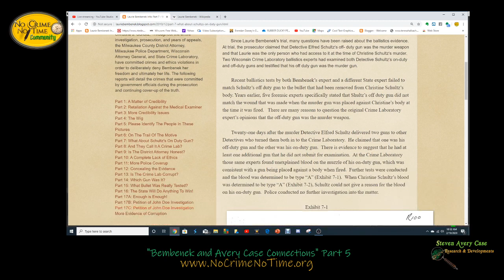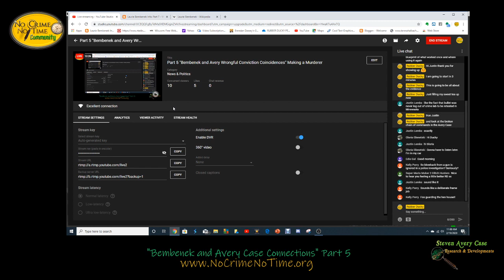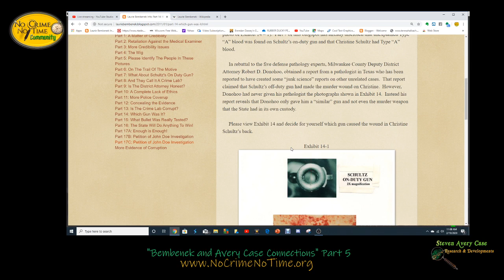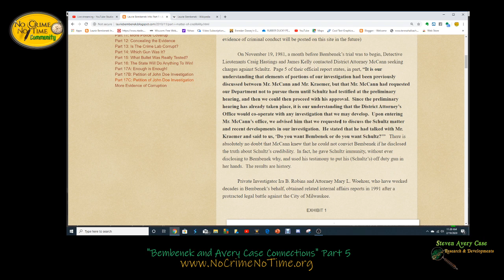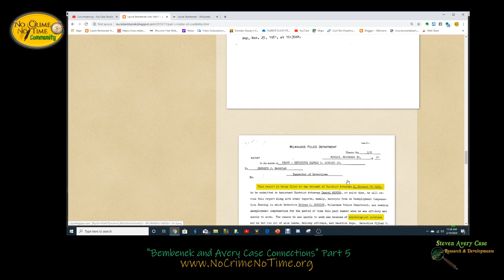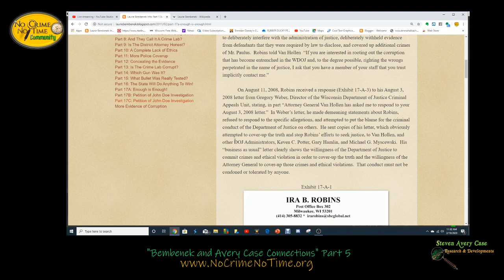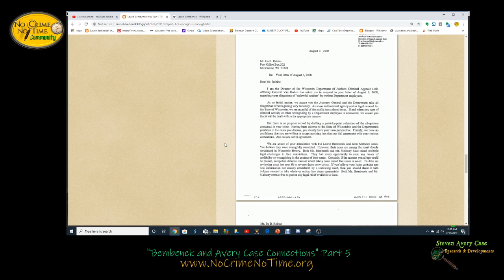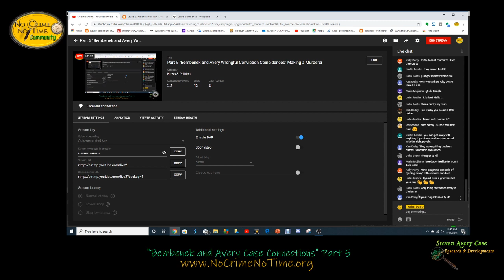Part 5 "Bembenek and Avery Wrongful Conviction Coincidences" Making a Murderer Steven Avery